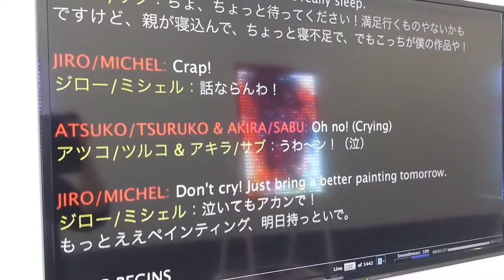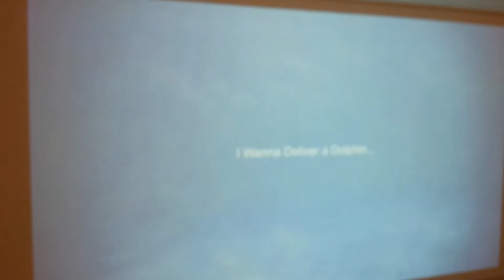'Tryst' and 'Second Annunciation' Art Installations by Ei Arakawa and Ai Hasegawa